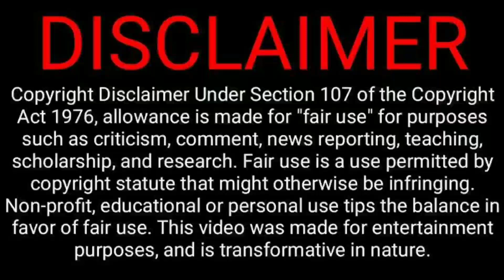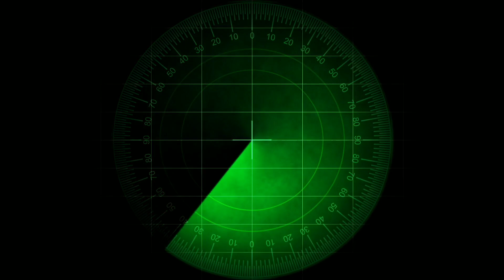তুরস্কের কাছ থেকে বাংলাদেশ কিনতে চলেছে এই অত্যাধুনিক সামরিক অস্ত্র- সুখবর